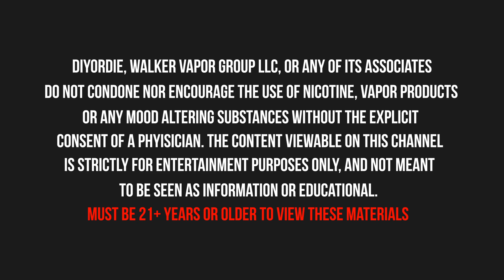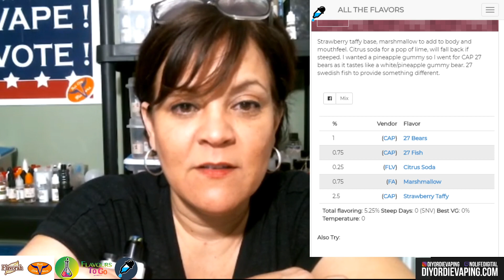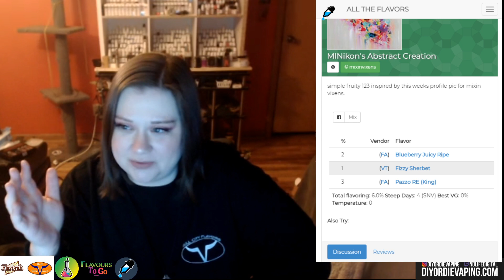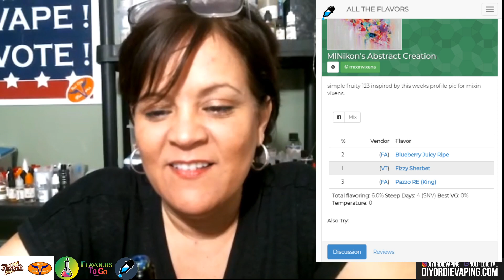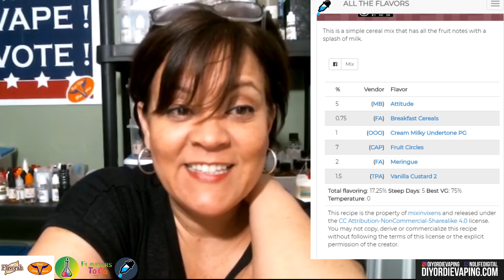Color Canvas | DIY E-Liquid Recipes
MIXINVIXENS for 6% at BullCityFlavors.com

Produced by Friction